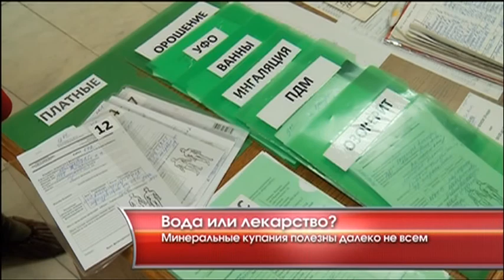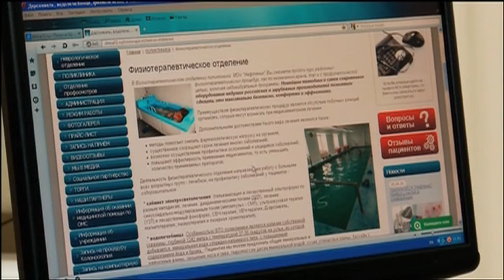Отходы в доходы - «Утро с Вами» 20.04.2015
В Тюмени стеклу будут рады на заводе Стеклотех, - производство ощущает нехватку вторсырья. Поэтому предприятие при поддержке администрации поселка Богандинский запустило проект по сбору стеклотары. Поможет ли это загрузить мощности производителя бутылок - узнала Людмила Чепурных.